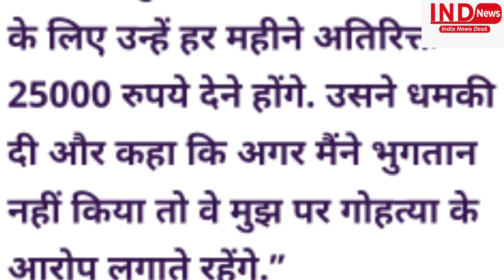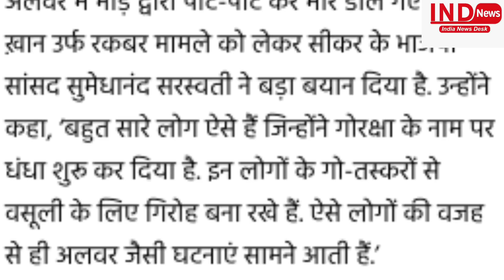मुस्लिम बनकर फ़र्जी गोरक्षकों का भंडा फोड़, पैसे दो..गाय ज़बह करो..